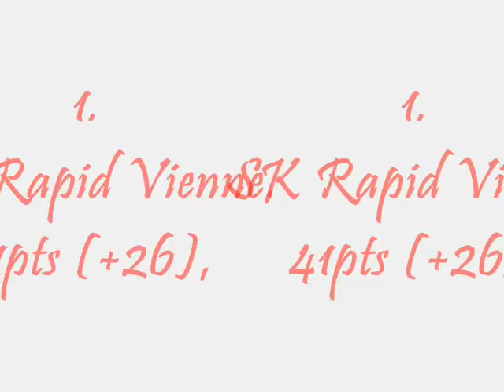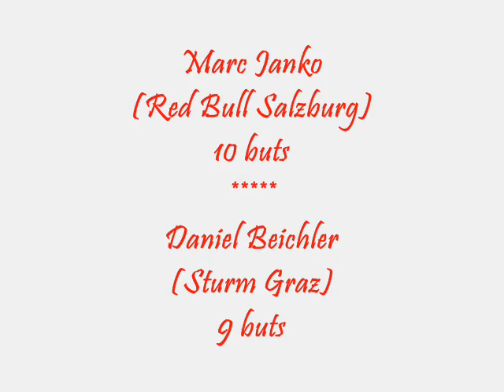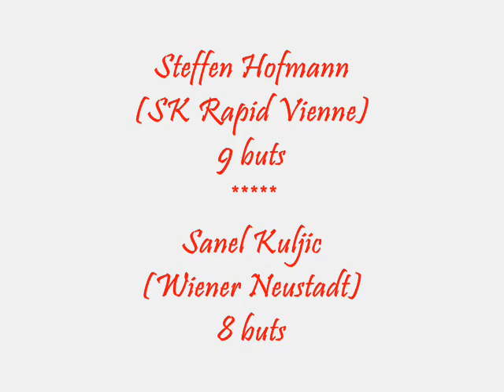T-MOBILE BUNDESLIGA (AUTRICHE) - 2009/2010 APRES 19 JOURNEES